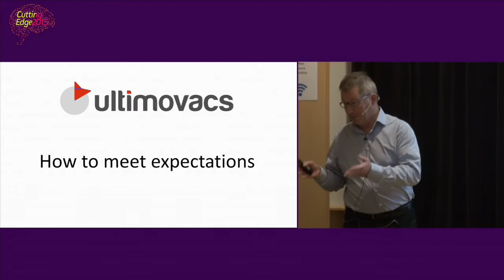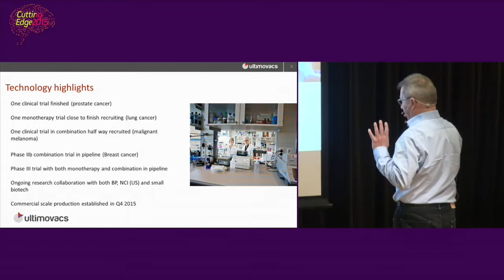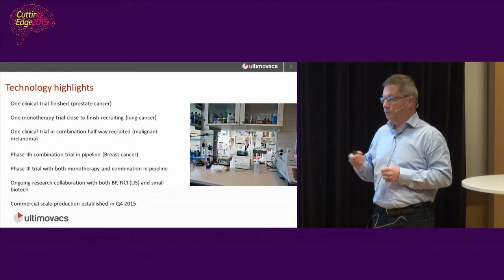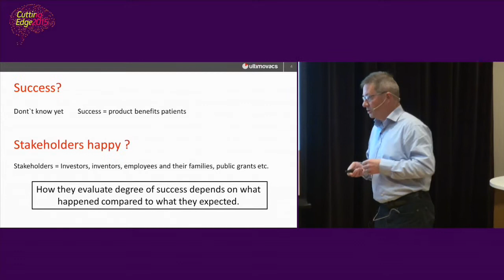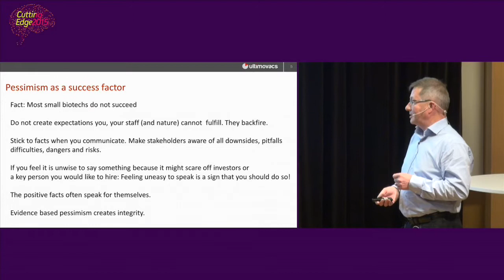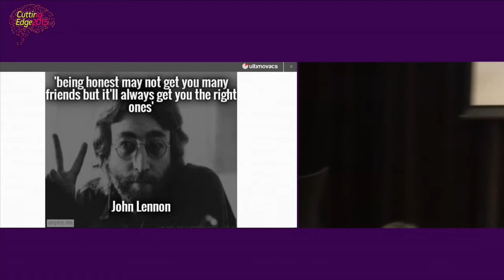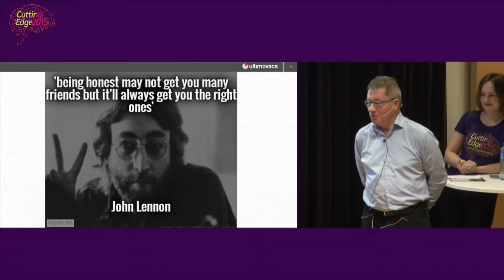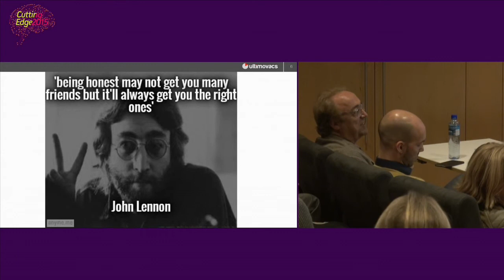Pessimism – a Key Success Factor for Biotech Startups - Øyvind Arnesen - Ultimovacs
Øyvind K. Arnesen, CEO, Ultimovacs

The Cutting Edge Festival showcases upcoming trends in science, technology and entrepreneurship. From groundbreaking research to exciting startups! Cutting Edge is officially part of Oslo Innovation Week 12- 16 October 2015.

Into the BODY - 14th of October - Oslo Science Park